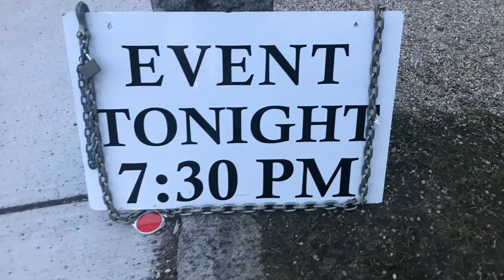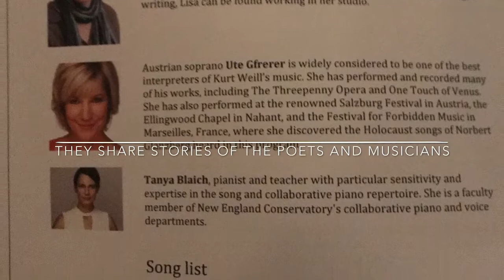Holocaust Performance Art: For Our Fathers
For Our Fathers: Two fathers—one an Austrian, one a French Jew—and a legacy of silence that their daughters turned into art.

Two women built this show around their fathers. The soprano, Ute Gfrerer, from Austria sang songs that were poems by Holocaust victims set to music by Holocaust victims. Her father was an S.S. Nazi soldier and part of Hitler’s Youth with his own sad childhood story. Lisa Rosowky’s father is a Holocaust survivor. Both daughters were left with a legacy of silence and grief, which they transformed into art and music.